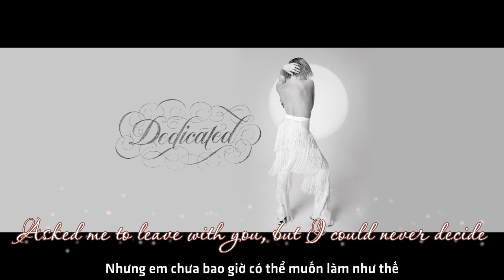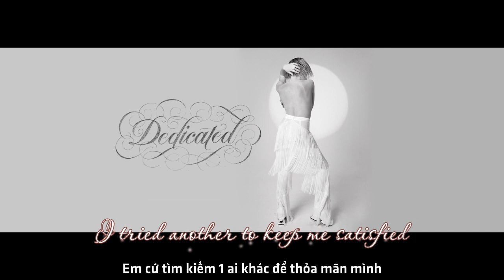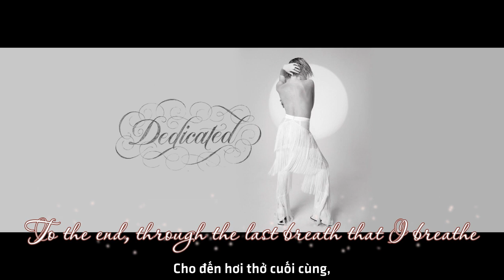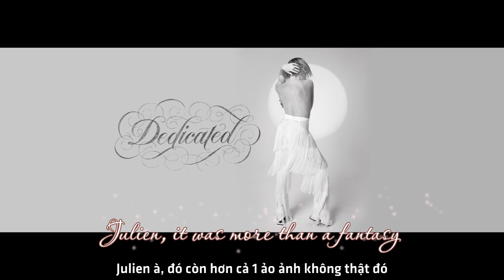[Vietsub] Julien - Carly Rae Jepsen